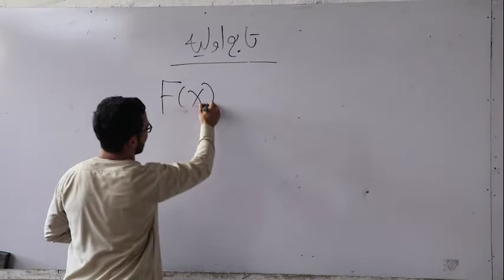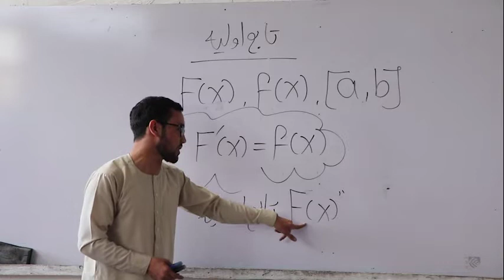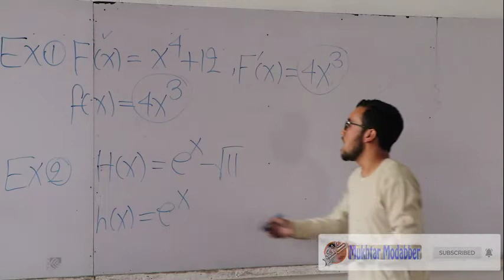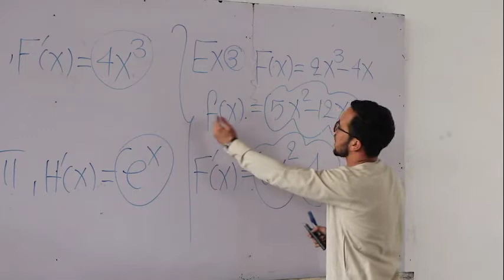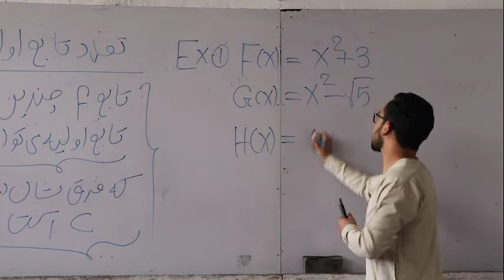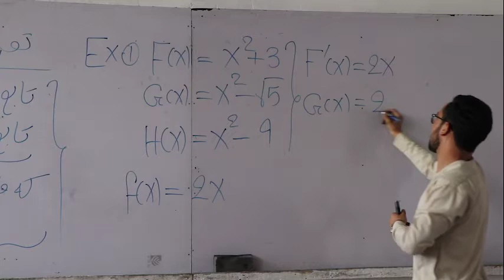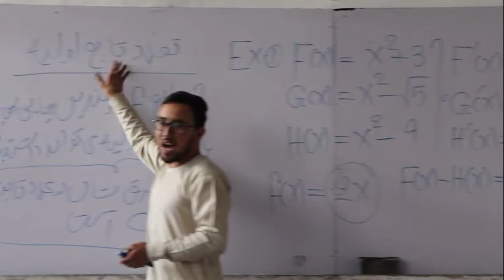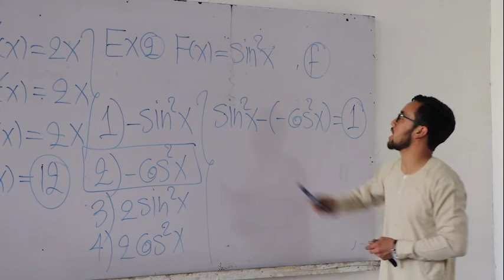ریاضیات عالی انتگیرال‌ها درس اول - تابع اولیه (ریاضیات عالی - درس هفدهم)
ویژه دانش آموزان کانکور و شاگردان مکاتب.
ریاضیات عالی انتگیرال‌ها
همراه با حل سوالات فورم کانکور
استاد : انجنیر نجیب الله نجیب